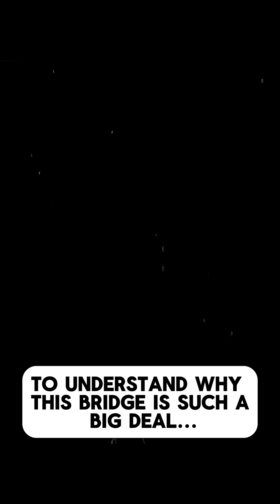Gordie Howe International Bridge: How One Family Controlled a Vital Trade Route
🔥Synopsys: The Gordie Howe International Bridge isn’t just another crossing—it’s a game-changing infrastructure project that will redefine trade, travel, and economics between Detroit, Michigan, and Windsor, Ontario. Spanning 2.5 kilometers (1.5 miles), this will be North America’s longest cable-stayed bridge, seamlessly linking Interstate 75 in the US to Highway 401 in Canada for faster, more efficient border crossings. But behind this $6.4 billion engineering marvel lies a decades-long battle involving billionaires, governments, and a crumbling monopoly.

For nearly a century, the privately owned Ambassador Bridge—controlled by billionaire Matty Moroun—was the primary trade route, handling 25% of all US-Canada trade, valued at nearly $400 million daily. But as traffic congestion, aging infrastructure, and safety concerns plagued the Ambassador, the US and Canadian governments pushed for a publicly funded alternative—one that Moroun fought with lawsuits, political campaigns, and even an attempt to build his own competing bridge.

Now, the Gordie Howe Bridge is set to revolutionize cross-border travel with:
✅ Six lanes of traffic, evenly split between the US and Canada.
✅ Direct freeway connections, eliminating urban congestion.
✅ First-ever pedestrian & cycling path across the Detroit River.
✅ Advanced border processing facilities, boosting capacity by nearly 50%.

Designed by AECOM and built by Bridging North America, its A-shaped twin towers rise 722 feet, resembling a hockey stick—paying tribute to Canadian hockey legend Gordie Howe. By its grand opening in Fall 2025, this bridge will enhance trade, economic growth, and border security, proving that publicly controlled infrastructure can break through corporate monopolies and drive real progress.

Should key infrastructure like this be publicly owned, or should private companies control these crucial trade routes?

🎥 About this channel: I make videos about incredible structures that shape our society and impact our human experience.
🎵 Audio: Epidemic Sounds
Book Recommendation: Art of Seduction by Robert Greene

If you are or represent the copyright owner of materials used in this video and have a problem with the use of said material, please send us an email, , and we can sort it out.